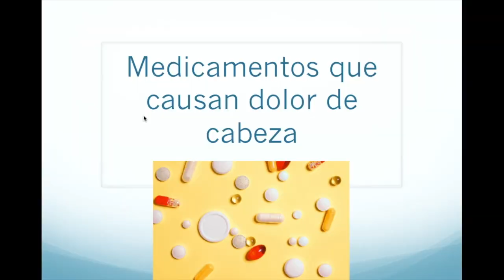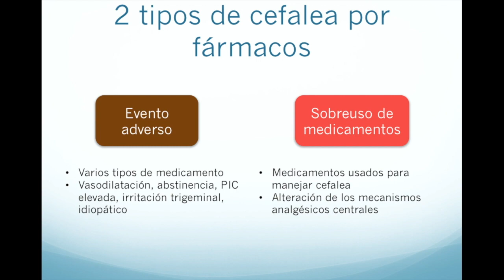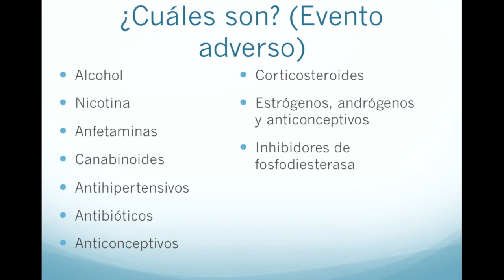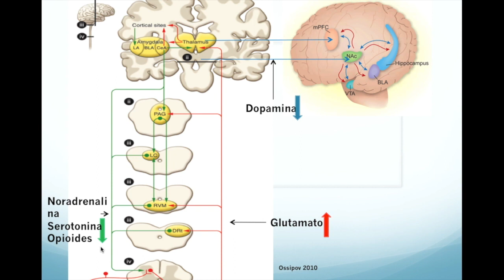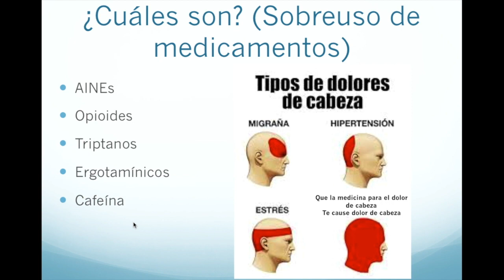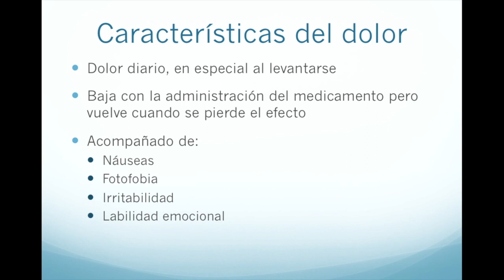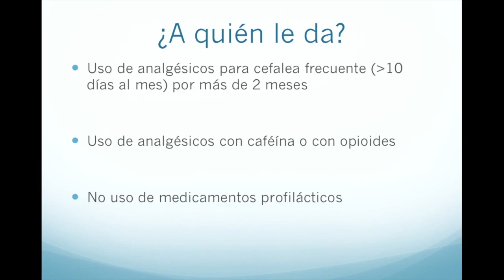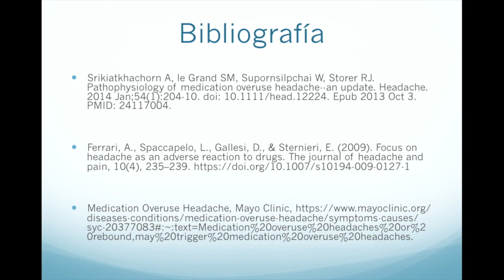Medicamentos que causan migraña y dolor de cabeza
En este video revisamos los principales que medicamentos que causan dolor de cabeza o migraña, tanto como un evento adverso como con el síndrome de cefalea por sobreuso de medicamentos y revisamos como fármacos como los triptanos, la aspirina y cafiaspirina y otros pueden llevar a un dolor crónica e incapacitante.

Descubre nuestro nuevo canal de Ginecología y salud de la mujer dinero con tu conocimiento de neurociencias en nuestro Neurotorneo
Si necesitas una consulta aquí puedes agendar: